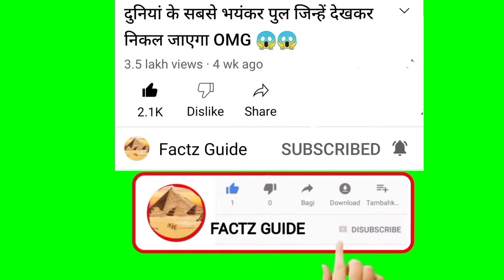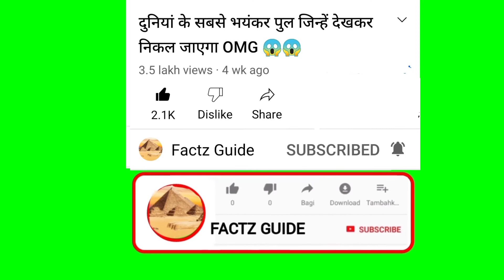कभी देखी है ऐसी बिल्डिंग्स, बुर्ज खलीफा भी है फीका |Most Amazing Buildings Of World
OMG ये buildings हैं या कोई सपना
दोस्तों आज की वीडियो में हम बात करने जा रहे हैं दुनिया की टॉप फाइव अद्भुत बिल्डिंग्स के बारे में इन बिल्डिंग को देखकर आपके मुंह से निकलेगा ओएमजी इतनी खूबसूरत बिल्डिंग आपने पहले कभी नहीं देखी होंगी और आज आपकी नॉलेज भी बनने वाली है।